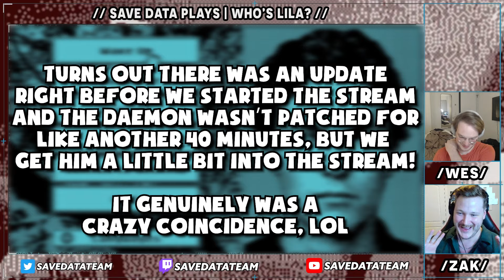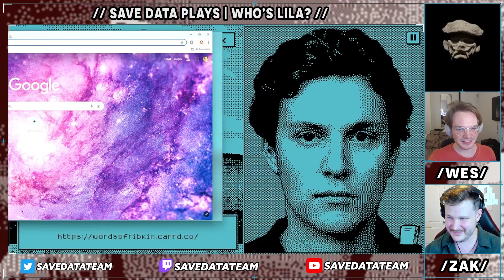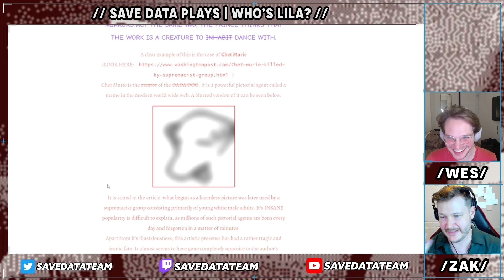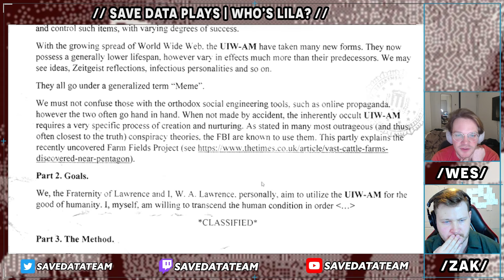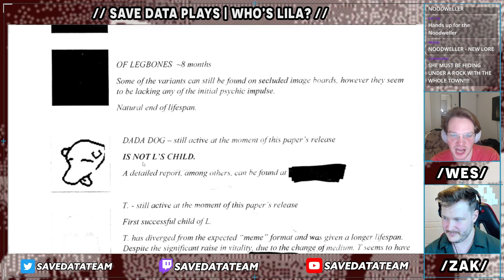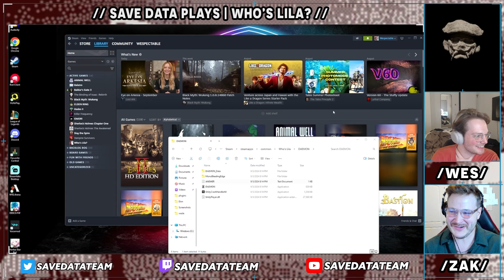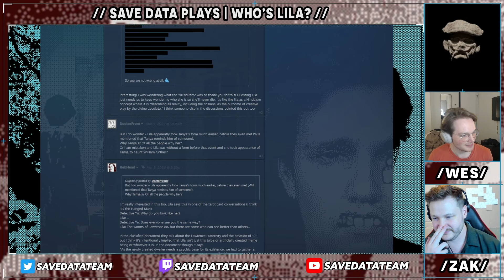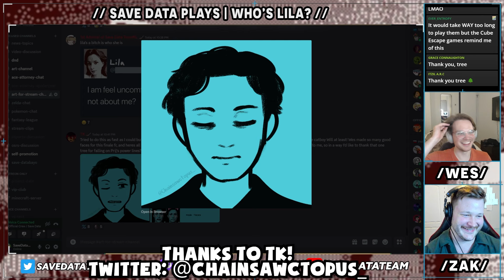We Find Out Who Lila Is - Who's Lila Finale!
Who's Lila is a narrative driven game where you don't control the dialogue, but you do control of the face of our main character. With Wes behind the wheels, who knows how silly we'll make ourselves look! Who's Lila has a lot of secrets going on behind the scenes, and Zak and Wes are going to try to decipher the mystery. This time we complete the rest of the endings and do some theory crafting on just who Lila really is.

00:29 - Gameplay Start
54:17 - Long segment of reading (it's important tho!)
1:15:09 - Post-Reading